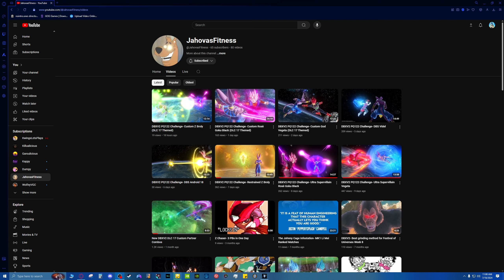Hero Colosseum - Hercule Deck by JahovasFitness